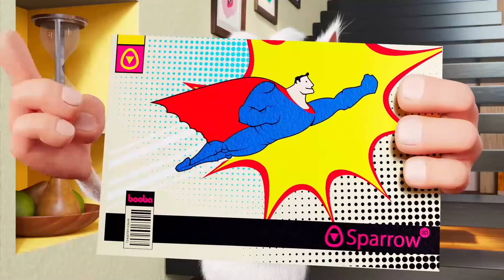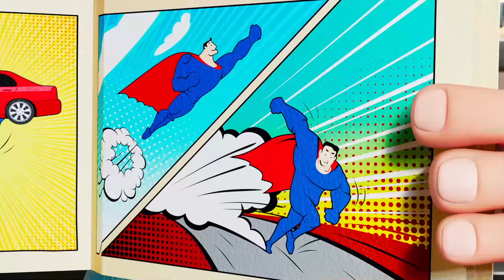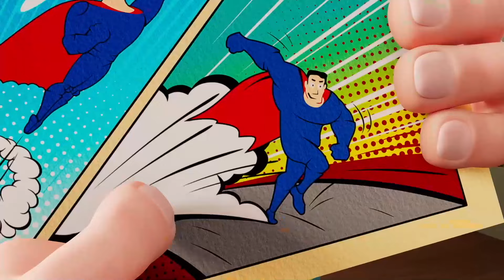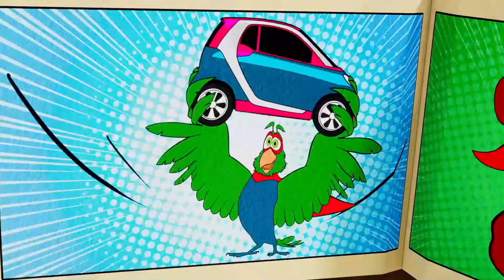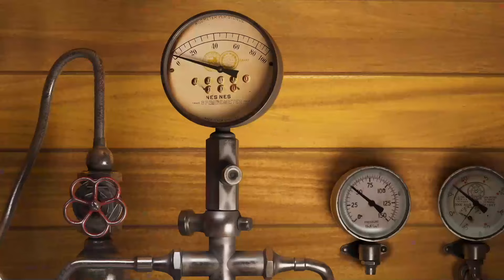Booba 💥 सर्फ प्रतियोगिता 💥 ओलिंपिक खेलों 💥 बच्चों के लिए मज़ेदार कार्टून ✨ Super Toons TV Hindi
एपिसोड देखें  Booba 💥 सर्फ प्रतियोगिता 💥 Surf competition 💥 ओलिंपिक खेलों  💥   बच्चों के लिए मज़ेदार कार्टून

बोबा कौन है?
बूबा पांच साल के बच्चे की तरह प्यारा और जिज्ञासु है। वह गुस्से या आक्रोश के बिना दुनिया की खोज करता है, केवल खुशी और आश्चर्य। वह बात नहीं करता है, हालांकि वह अपनी भावनाओं को व्यक्त करने के लिए आवाज़ करता है।
कोई नहीं जानता कि वह कहाँ से आया है, लेकिन वह स्पष्ट रूप से पिछले 100 वर्षों की मानव प्रगति से चूक गया है और असीम ऊर्जा और उत्साह के साथ आधुनिक स्थानों की खोज करता है। उनकी अजीब हरकतों, उनके आसपास की दुनिया के बारे में अधिक जानने की तीव्र इच्छा के साथ, अक्सर उल्लसित परिणाम होते हैं! हालाँकि, यह बूबा की जिज्ञासा को संतुष्ट नहीं करता है, इसलिए आगामी श्रृंखला में उसका रोमांच जारी रहेगा।

बच्चों के लिए मनोरंजन, माता-पिता के लिए मानसिक शांति! बच्चों के लिए सबसे बेहतरीन कार्टून, सभी यहाँ बिना किसी विज्ञापन के। सुपर टून्स के साथ कभी भी, कहीं भी देखें, मुस्कुराएं और खिलखिलाएं। सुपर टून्स को अभी डाउनलोड करें